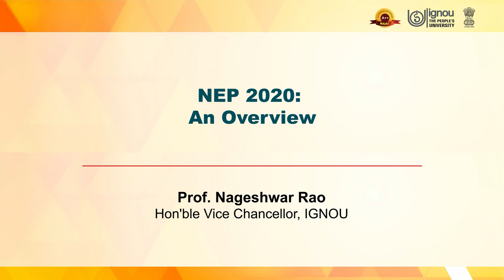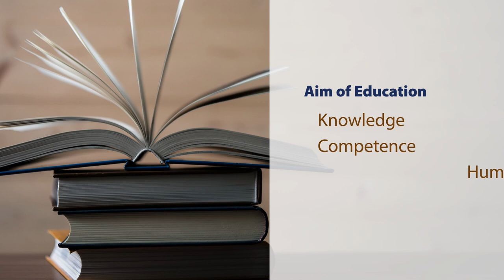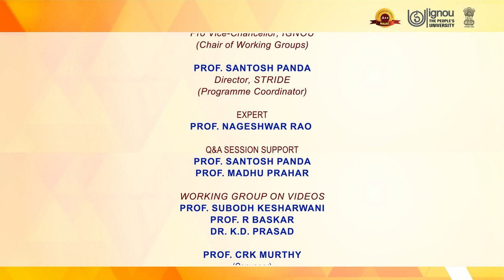NEP 2020 An Overview by Hon'ble Vice Chancellor, IGNOU part 2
Subject:-Capacity Building
Course/Paper:Professional Development Programme on National Education Policy-2021